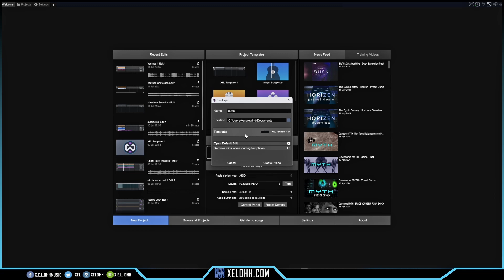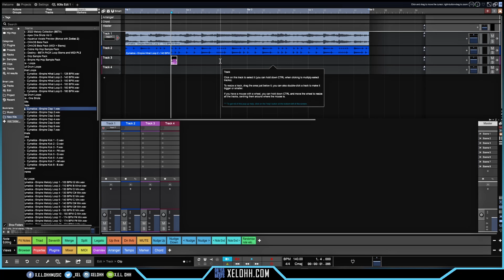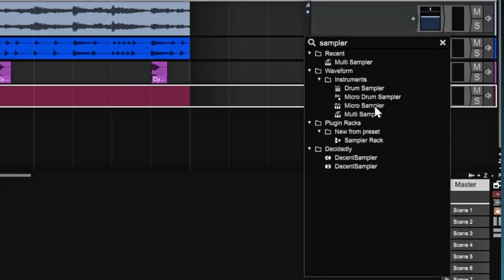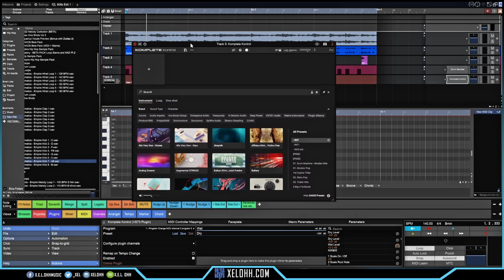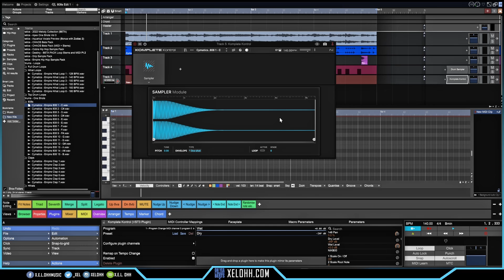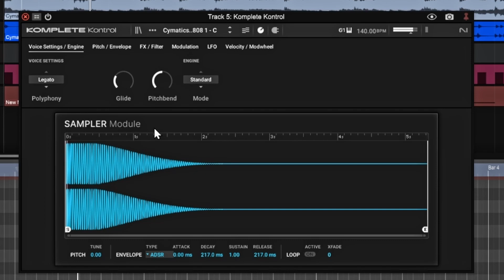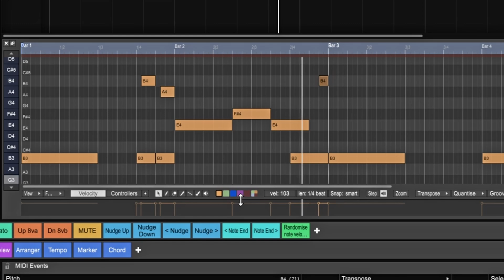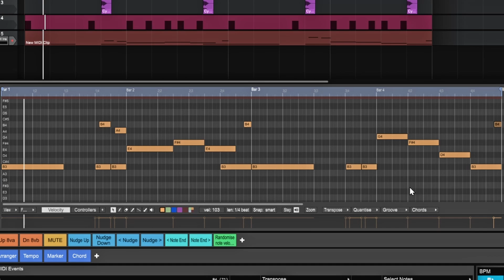How I Do 808 Slides | Traction Waveform 13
Beats Prod. by X.E.L. Ohh for AutoRewind Productions

0:00 Intro
0:48 - Starting New Project in Traction Waveform 13
7:36 - Setting Up Komplete Kontrol In Traction Waveform 13
9:58 - How to Slide 808's In Traction Waveform 13
16:03 - Outro

🔑 KEY SWITCHES for BBC Orchestral Discovery and Sonivox Strings, Brass and Woodwinds